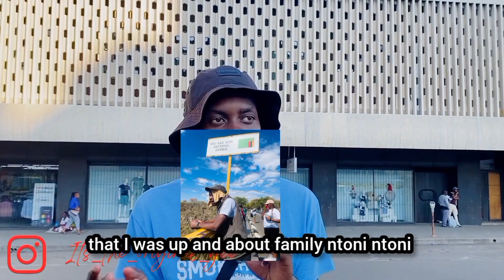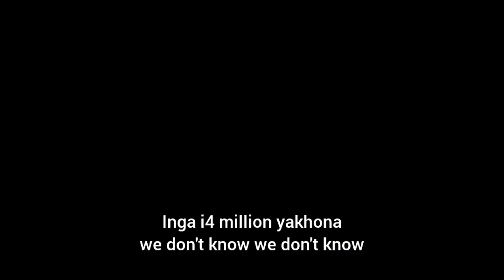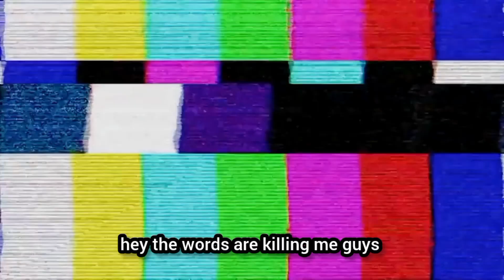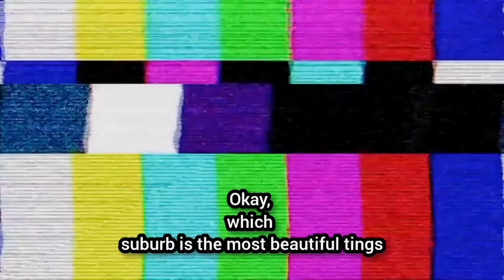If l had 4million🤑🤑 [PUBLIC INTERVIEW🇿🇼]